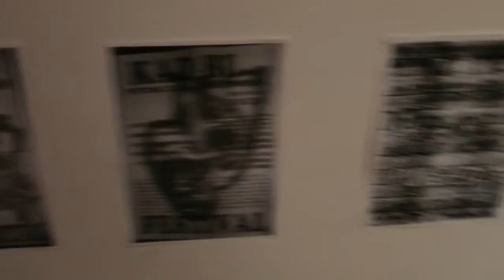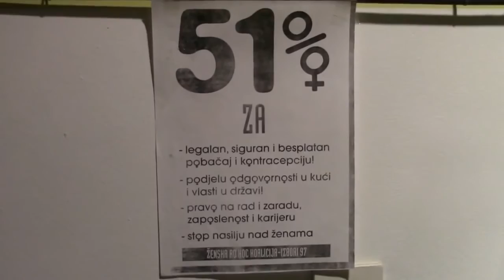SRPSKI SAN 20 GODINA KASNIJE, Kraljevo, Evergreen, 12.06.2015.